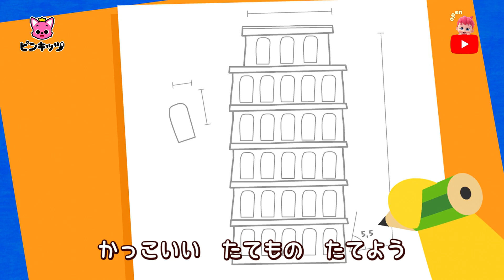ハッピーバースデートゥユー🎉 | 今日はピンキッツの誕生日！みんなも一緒にお誕生日の歌を歌おう❤️ | 子どもの歌 | ピンキッツ・ベイビーシャーク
ーーーー
みんなで　ハッピーバースデーパーティをしよう🎂ピンキッツの無料で楽しめるクラフトはここ！

★歌詞
Pinkfong!
Happy birthday!

Happy birthday,
happy birthday.
Happy birthday to you,
Pinkfong, yeah!

Happy birthday,
happy birthday.
Pinkfong, yeah!

Happy birthday, Pinkfong!

Let's celebrate it together
with a hashtag.
Happy birthday to Pinkfong.

✅より良い子供向けのコンテンツ制作のために皆さんの声をお聞きしたいです🙂